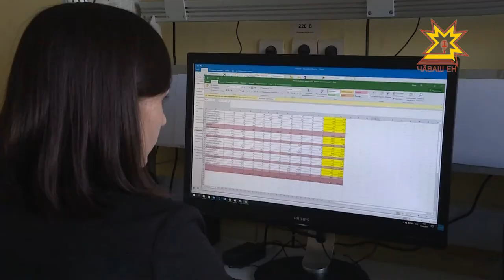Çул çинчи çитменлĕхе ятарлă датчик тĕрĕслет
Çул-йĕр пахалăхне, вĕсем çинчи çитменлĕхсене сăнаса тăма малашне ятарлă видеокамерăсем пулăшĕç. Вĕсемпе усă курса çул-йĕр ĕçченĕсене вырăнти лару-тăрăва тĕплĕн хаклама пултарĕç.